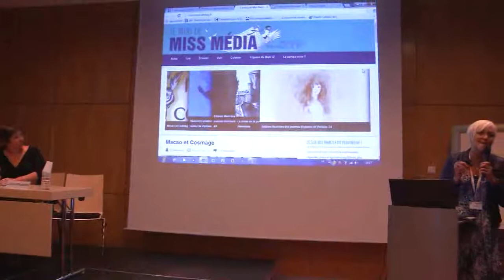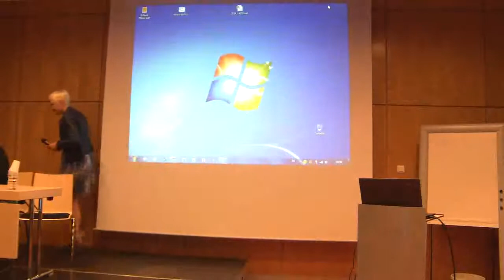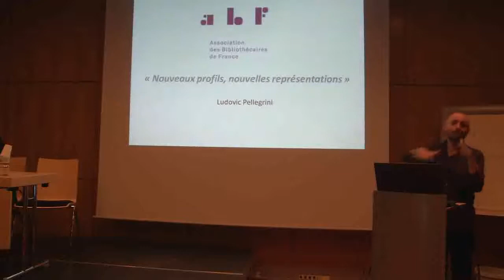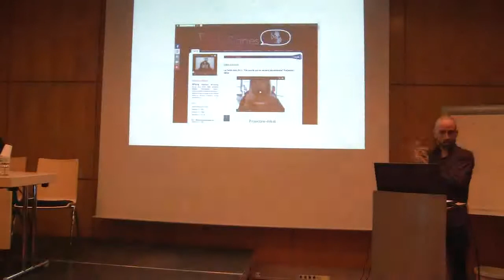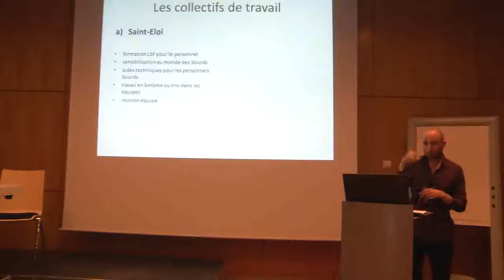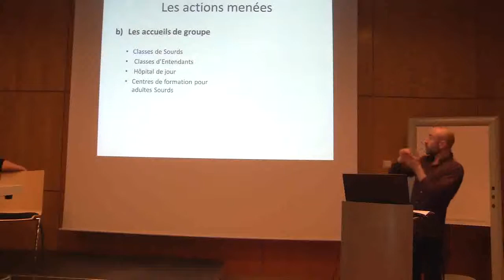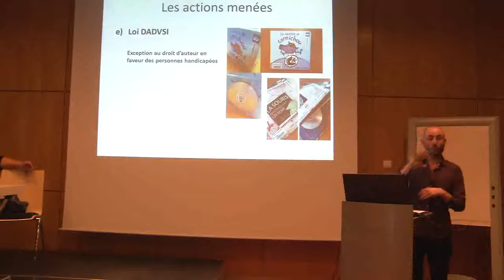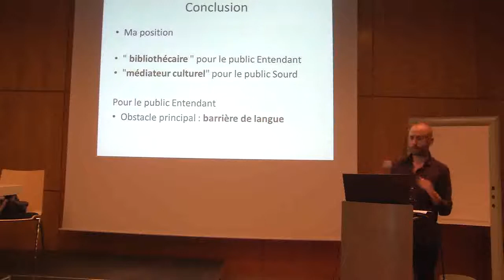Congrès ABF 2014 - Innovations et nouveaux profils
60e congrès de l'ABF sur le thème Bibliothèques, nouveaux métiers, nouvelles compétences, du 19 au 21 juin 2014 à Paris Porte de Versailles

Jeudi 19 juin 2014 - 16h30
Nouveaux profils, nouvelles représentations
INNOVATIONS ET NOUVEAUX PROFILS

Modératrice
Charlotte Hénard - Vice-présidente du groupe ABF Midi-Pyrénées

Intervenants
Géraud Vérité - Bibliothèque Vaclav Havel, Paris

Marie-Paule Doncque - Médiathèque de Metz, responsable de la commission Communication de l'ABF

Ludovic Pellegrini - Chargé du fonds "Monde des sourds" à la bibliothèque Saint-Éloi de la ville de Paris